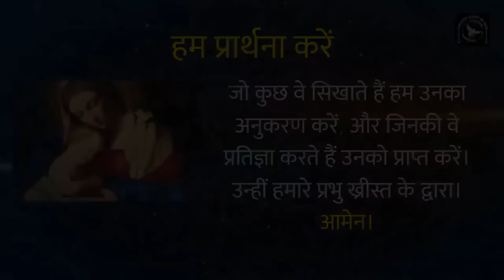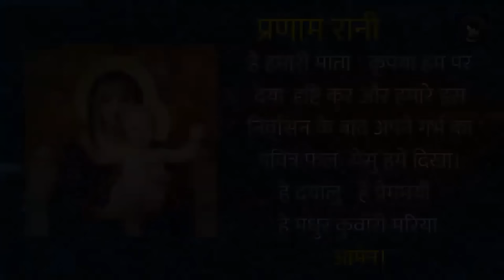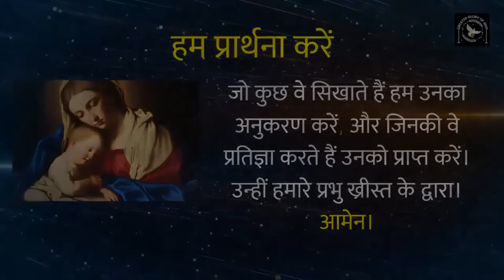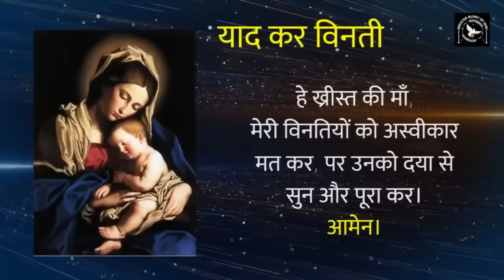मरियम का मंदिर में समर्पण || मरियम माह || Day 06 || Offering of Mary in the Temple || Marian Month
आइए, हम साथ में मारियन माह की छठे दिन का ध्यान करें, जब हम मरियम के पवित्र नाम "मरियम का समर्पण" पर विचार करेंगे। इस वीडियो में, हम माँ मरियम के पवित्र नाम के महत्व को समझेंगे और उनके नाम की महिमा का गुणगान करेंगे। ध्यान के बाद, हम सभी मिलकर रोज़री का प्रार्थना करेंगे। आइए, हम साथ में माँ के प्रति आदर और भक्ति में जुटें।

माई माह के हर दिन शाम 06:00 बजे मरियम माह को सफल बनाने वीडियोज प्रकाशित करेंगे।

10 Basics of the Holy Rosary in Hindi by Fr. George Mary Claret | पवित्र रोजरी विनती की 10 बातें

हमारे मिशन में अपना योगदान देना चाहते हैं तो 👇
GPay - cgmclaret@okhdfcbank

Join us as we reflect on the sixth day of Marian Month, contemplating the "Dedication to Mary in the Temple." In this video, we will understand the significance of Mother Mary's holy name and praise the glory of her name. After the reflection, let us come together to pray the rosary. Let's unite in reverence and homage to Mother Mary.